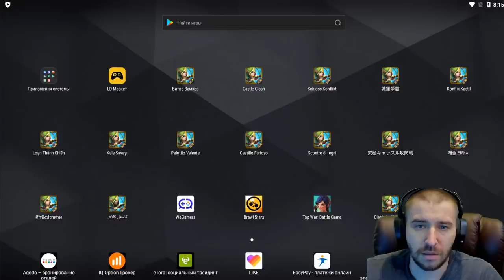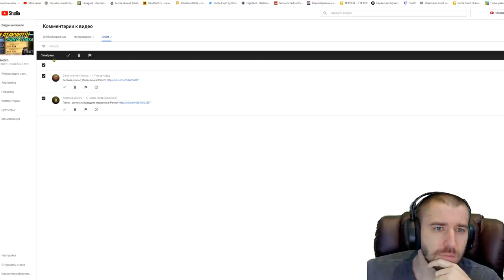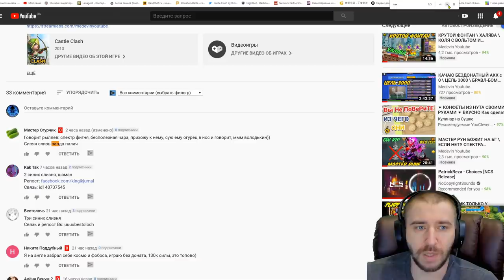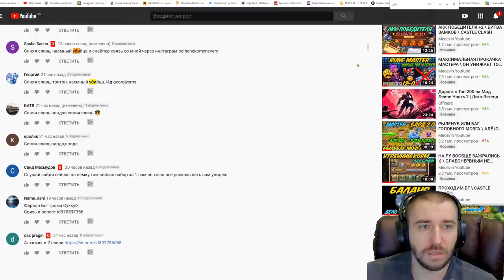СМЕНА ПОДАРКОВ?! \ НОВАЯ ХВАТАЙКА \ ТОП СНАБЖЕНИЕ \ УГАДАЙКА \ БИТВА ЗАМКОВ \ CASTLE CLASH